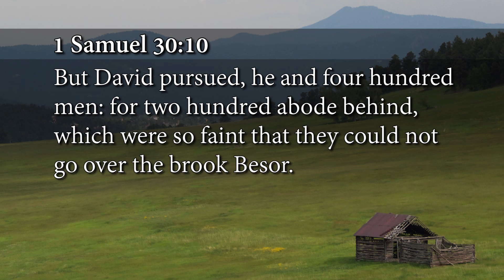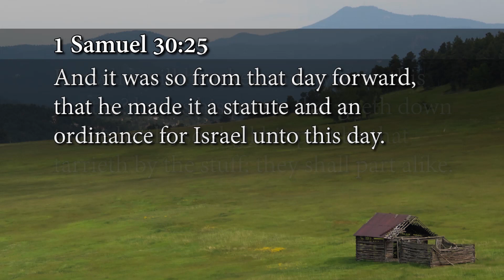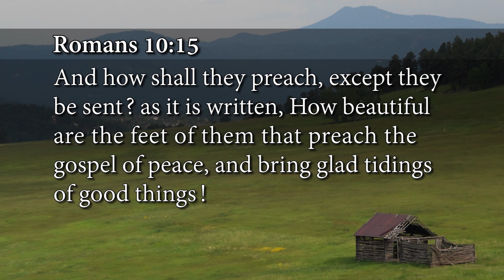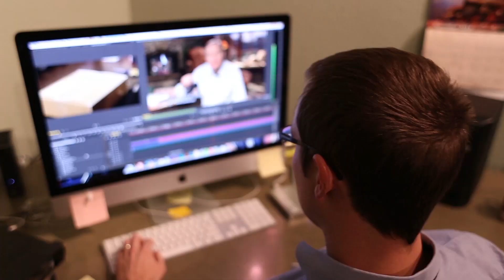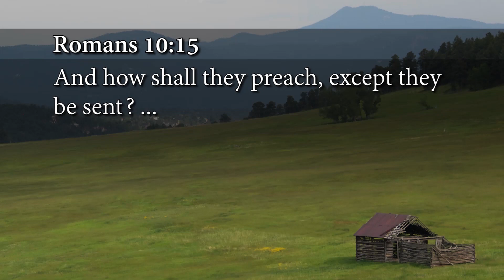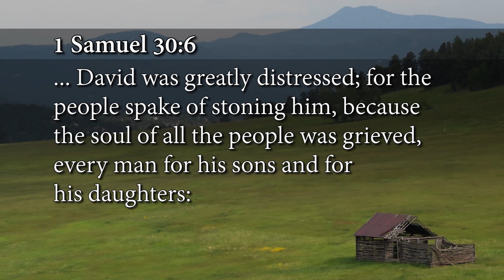Financial Stewardship - Week 6, Day 4 - The Gospel Truth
Prosperity begins with understanding our role. We are God's stewards. Jesus said trusting Him in finances was the least use of our faith. True prosperity is not rooted in greed and selfishness. Motives for giving are more important than the gift. But God has a divine purpose for financial abundance in our lives. We are blessed to be a blessing. Andrew expounds on all of these things and more in this series that will give you the biblical perspective and purpose of finances.